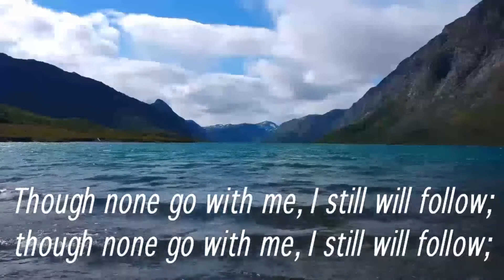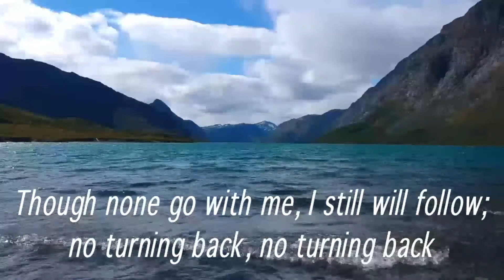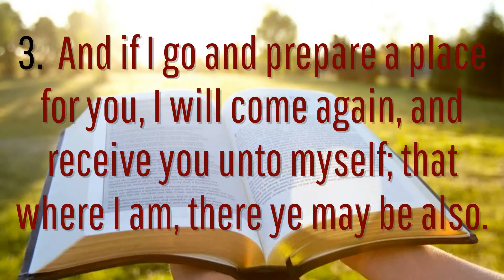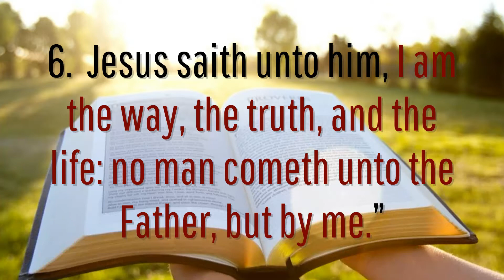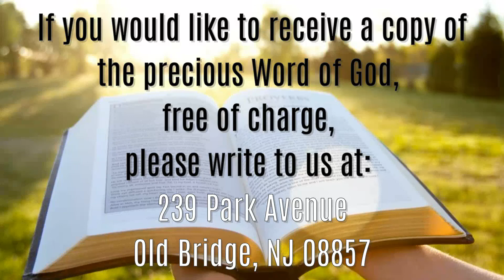Jesus Christ: Not a People-Pleaser - John 14:1-6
July 3rd, 2022 – Sunday Service